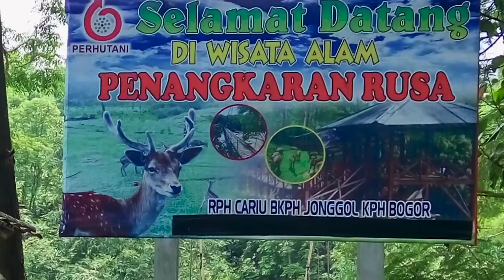Memberi Makan Rusa di Penangkaran Rusa Cariu - Wisata Alam di Bogor Jawa Barat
Di Penangkaran Rusa Cariu ini, Khalif dan Kanezka bisa berinteraksi langsung dengan rusa tanpa dihalangi pagar pembatas, karena rusa-rusa di sini jinak sekali.

Penangkaran Rusa ini dikenal dengan nama Wana Wisata Penangkaran Rusa Cariu, meskipun lokasi tepatnya berada di desa Buanajaya, Kecamatan Tanjungsari, Bogor.

Di sini, kita bisa tenang melepas anak-anak bermain di alam terbuka

Menurut kami, wisata alam di Bogor ini cukup bagus, dan harga-harga makanannya murah meriah tapi enak. Kalau anda ingin merasakan liburan seru nan murah, kami merekomendasikan tempat ini.